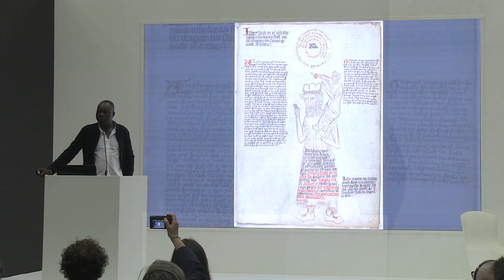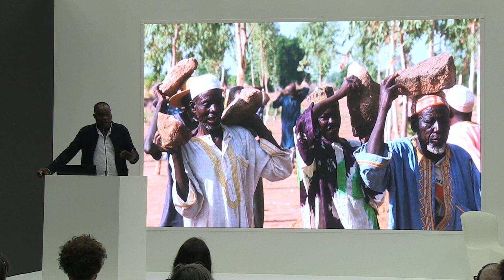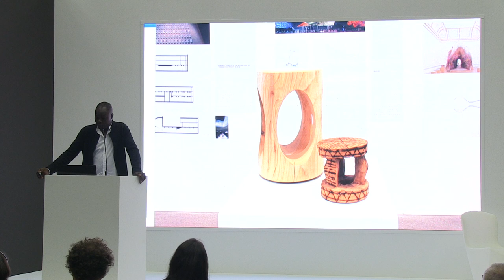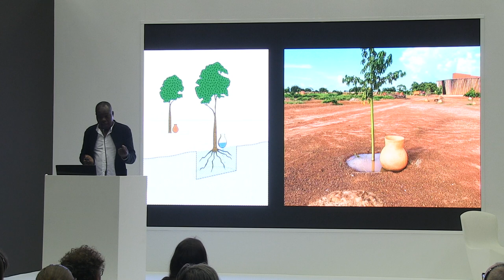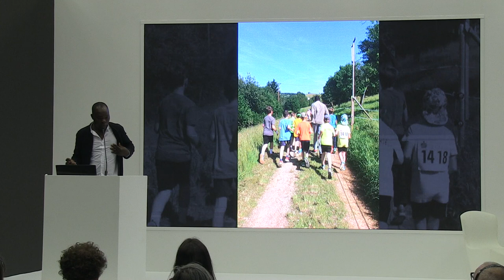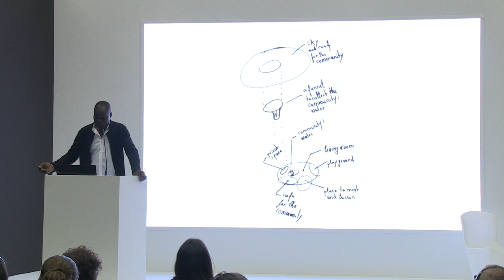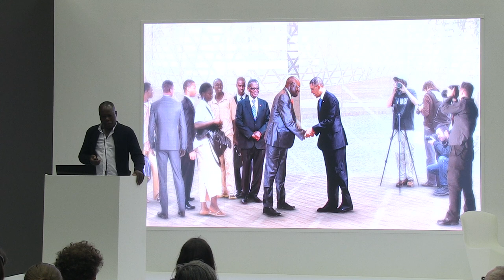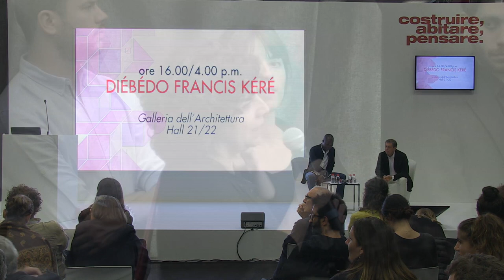Costruire, abitare, pensare - Diébédo Francis Kéré